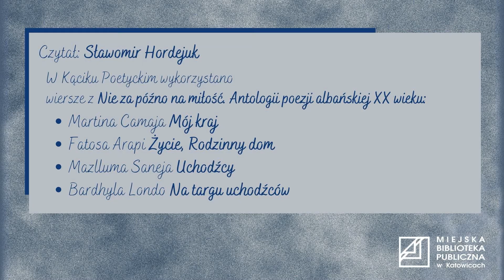Kącik poetycki - poezja albańska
W Kąciku Poetyckim wykorzystano wiersze z Nie za późno na miłość. Antologii poezji albańskiej XX wieku:

- Martina Camaja "Mój kraj"
- Fatosa Arapi "Życie", "Rodzinny dom"
- Mazlluma Saneja "Uchodźcy"
- Bardhyla Londo "Na targu uchodźców"

Czyta:
Sławomir Hordejuk (Dział Metodyki, Analiz i Promocji MBP w Katowicach)